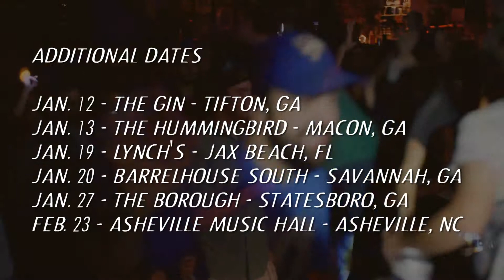The Orange Constant Winter Tour 2018 Jan/Feb Promo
Promotional video for the first leg of The Orange Constant's Winter Tour 2018.